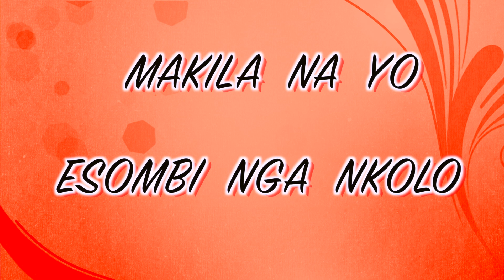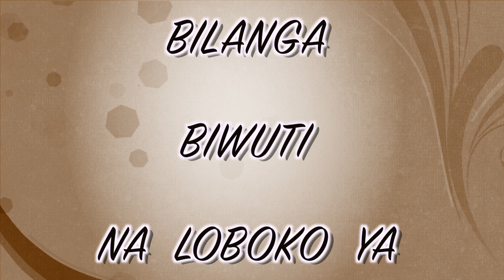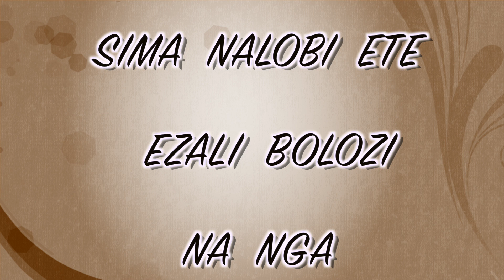musique ya bima - Psaume 77 instrumentale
This video is about ps 77